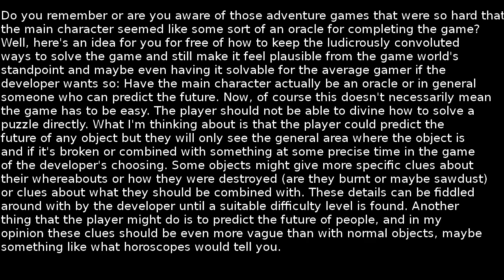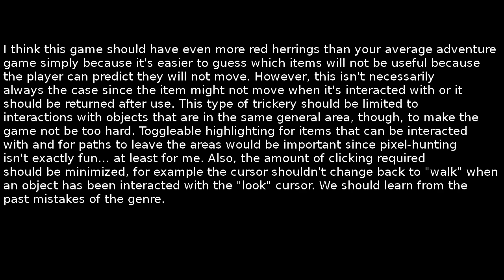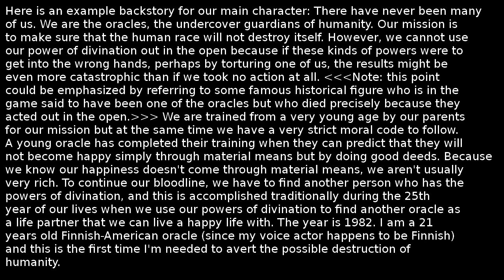An idea for a game: The Oracle Point & Click Adventure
Of course, I will not be the one making this game since I have my own project, the Tales of Mandicor that is supposed to be the "ideal" game and therefore is scheduled to be finished in the year 2059. It will contain lots and lots of completely unnecessary simulation that will make it require a today's supercomputer to play and very simplistic graphics because graphics are for unimaginative losers.

I forgot to mention that maybe soothsayers and horoscopes and all that stuff is actually advantageous for the oracles because the oracles can persuade people to believe it's just superstition if they are caught "in action".